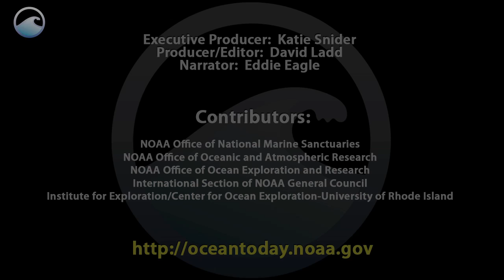Protecting Titanic: 100 Years Later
This two-minute video explores the wreckage of the Titanic on the seafloor from its fateful night one hundred years ago. The video mentions the international agreement to recognize the wreck site as a memorial to those who perished and sets rules for research, exploration, and salvage.

climate science and research. These videos are a free resource and are available on our
website at oceantoday.noaa.gov.